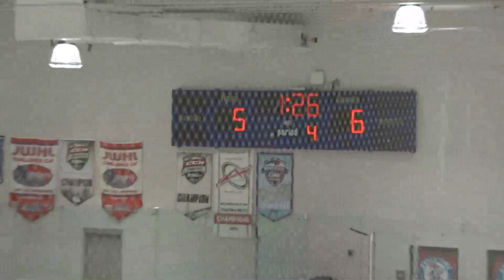LIVE Anaheim Jr Ducks 15U AAA vs Philadelphia Jr Flyers 01/19/20